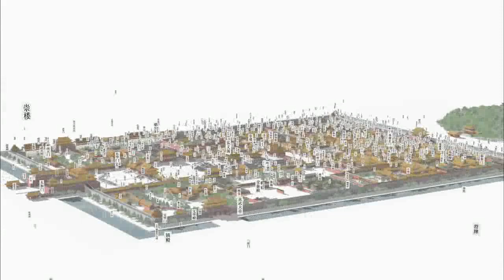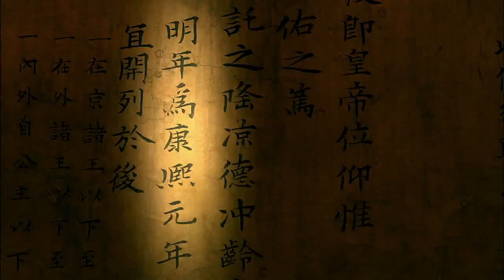The Forbidden City 100 EP.10 State Ceremonies | China Documentary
Your Free Encyclopedia of the Forbidden City